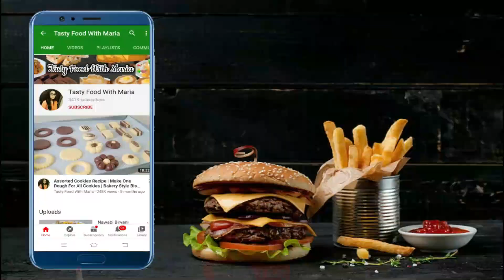10 Minutes Dessert Recipe | Oreo Dessert | Oreo No Bake Dessert | Oreo Pudding | Eggless Dessert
Learn how to make quick and easy 10 minutes oreo dessert recipe that is very delicious and mouth watering recipe. You can make it very easily in just 10 minutes and serve it to your family. Oreo Dessert Recipe | Oreo No Bake Dessert | Quick and Easy Dessert Recipe.